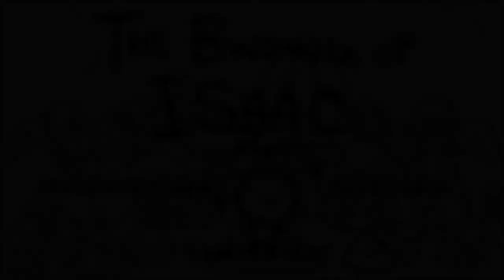The Binding of Isaac Afterbirth [OP] - 20/20 - 4x + MOM´S KNIFE + LUDOVICO TECHNIQUE - Ep5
► Infos / Items - 20/20 - 4x + MOM´S KNIFE + LUDOVICO TECHNIQUE

► Steam Stream ab 18 Uhr - Unbegrenzt

► Euer Brummel bedannkt sich an euch für die Hilfe!

►Skype - strolch1234